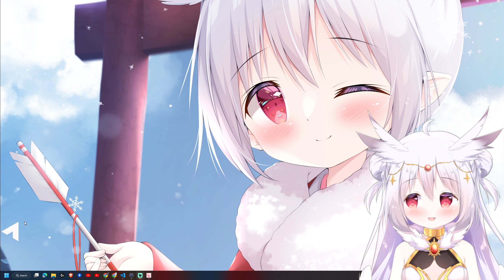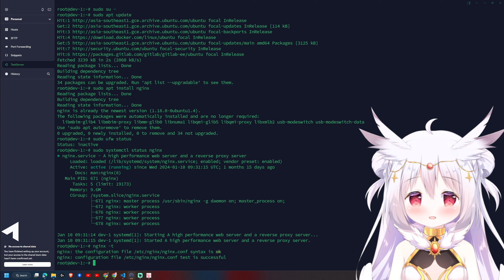ติดตั้ง Nginx บน Linux Server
ในคลิปจะเป็นการติดตั้ง NGINX ไว้ทำ Web Server หรือ Proxy Server ค่ะ
ผิดพลาดประการใด เค้าต้องขอโทษด้วยนะคะ
หรือมีคำแนะนำสามารถคอมเม้นไว้ใต้คลิปได้เลยน้าาา